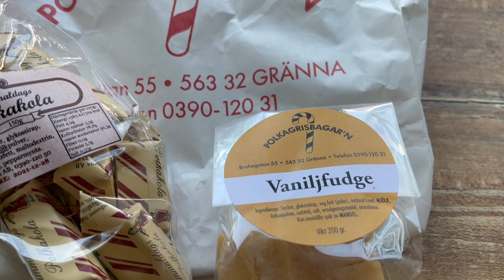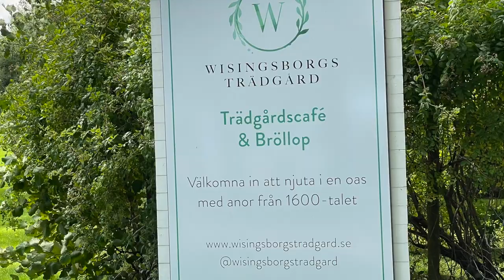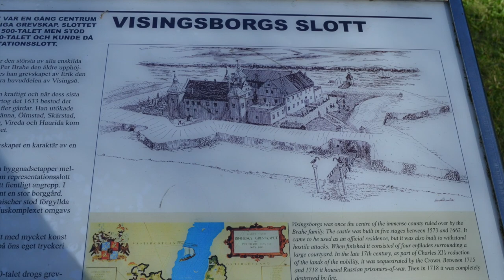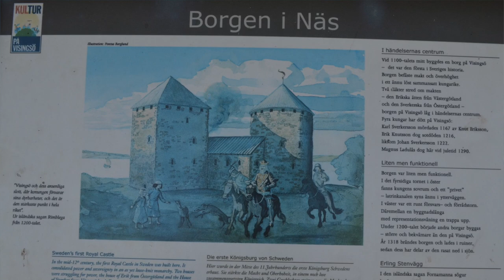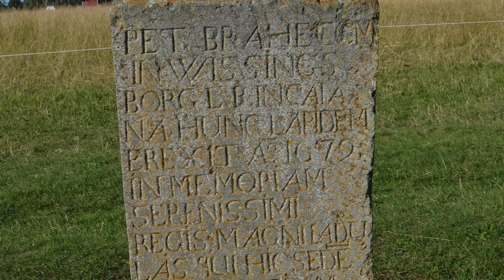Wo Schweden am süßesten ist ...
Wer Süßes mag, für den ist ein Besuch in der Zuckerstangenstadt Gränna ein Paradies. Zudem bietet sich von dort aus ein Ausflug auf die Insel Visingsö an.

Zu mir: Ich bin Uta und lebe in Småland. Seit ich 1989 zum ersten Mal in Schweden war, lässt mich dieses wunderbare Land nicht mehr los. Schweden wurde zu meiner Herzensheimat, die ich euch in meinen Videos vorstellen möchte. Neben Ausflugstipps sind auch das Auswandern und meine schriftstellerische Tätigkeit Themen dieses Kanals. Begleitet mich gerne durch mein kunterbuntes Schwedenleben.

Auch du möchtest mich als freischaffende Autorin und die Buchproduktionen mit einem kleinen Beitrag unterstützen?